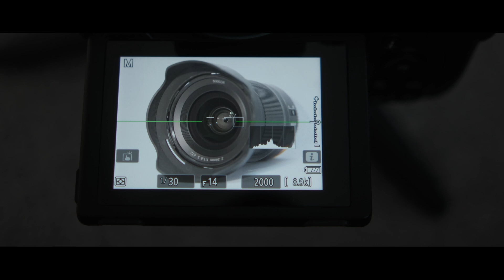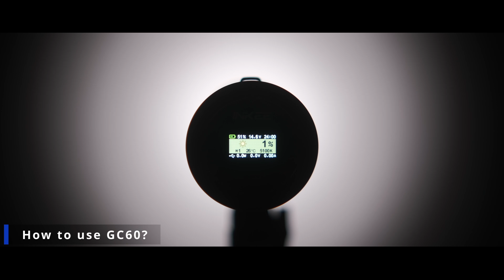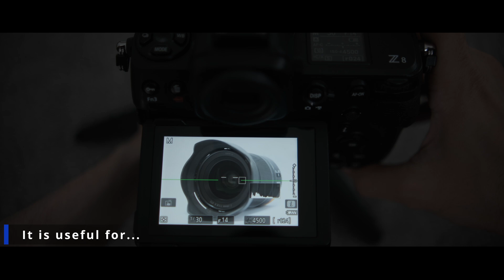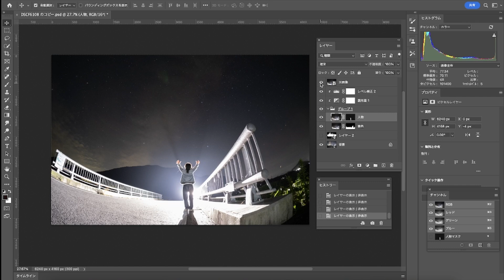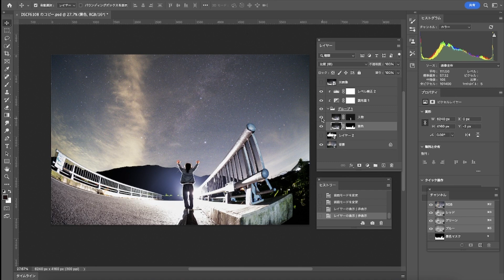心霊写真の撮り方〜強力スポットライト INKEE GOLD CROW GC60 と長秒露光が作る恐怖の世界〜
強力スポットライトで整形写真を撮りに行ったら...なんと！心霊写真ができてしまいました。長秒露光と強力なライトが織りなす恐怖の世界をご覧ください。

・INKEE GLOD CROW GC60X5 60W バイカラー 充電式 COBビデオライト 142Wh/9600mAhバッテリー内蔵

ーーーーー撮影に使った機材などーーーーーー

・FUJIFILM XF 70-300mm F4-5.6 R LM OIS WR

・FUJIFILM XF2X TC WR

・パナソニック ミラーレス一眼カメラ ルミックス GH6 ボディ ブラック DC-GH6

・タムロン(TAMRON) 150-500mm F/5-6.7 Di III VC VXD ソニーEマウント用

〜 撮影に使う機材など 〜
・Panasonic LUMIX S5 20-60mm レンズキット

注！このようなライティングをするときは周囲に撮影者がいない場合に限定してください。迷光は天体写真の大敵です。ライトを振り回す行為はご遠慮ください。